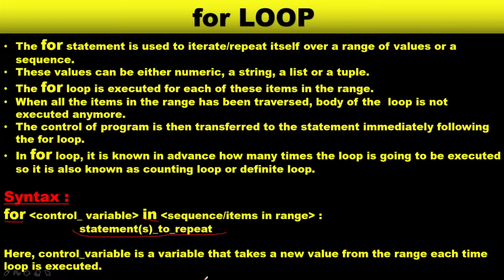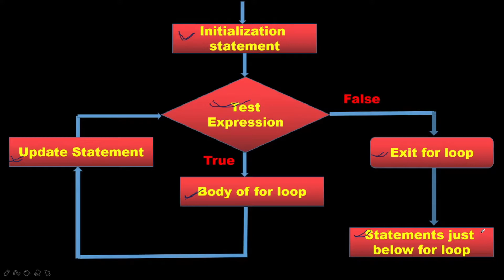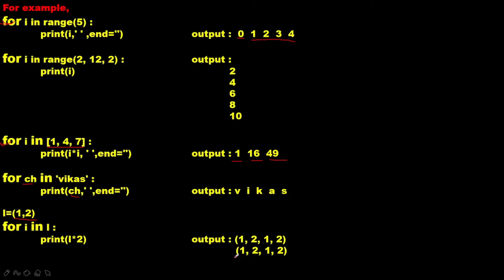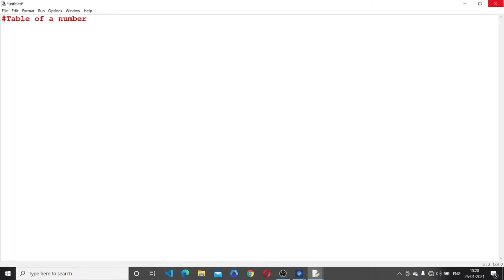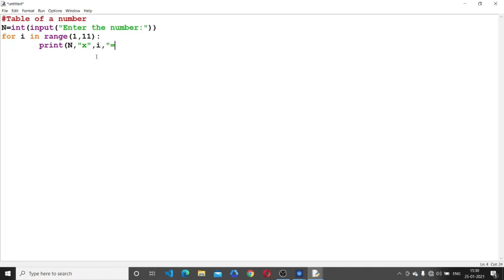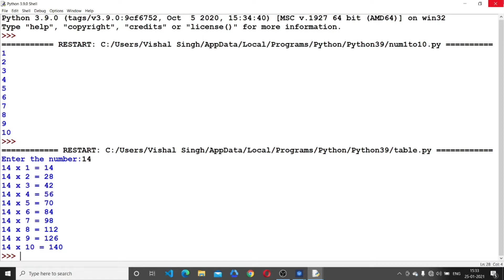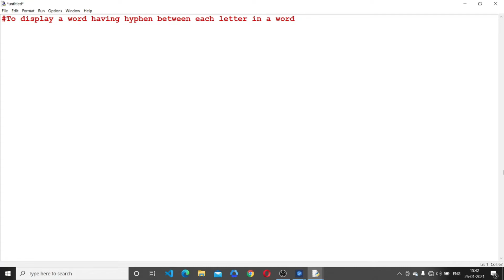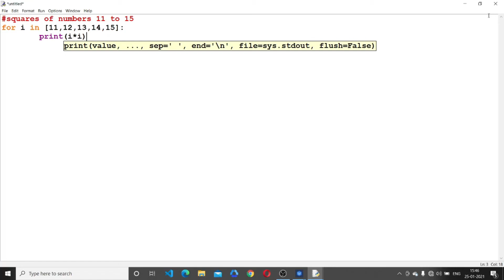for loop in python | iteration statement in python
In this video, I explained most important iteration statement - for loop which is also called definite loop or counting loop. It is very amazing, interesting and widely used concept of Python language. I demonstrated use of for loop by making five programs in this video. You can download source code of all these programs by clicking following links :-

Program-3 : To find sum of numbers 1 to 50

Program-4 : To print a word having hyphen after each letter

Program-5 : To print square of numbers 11 to 15